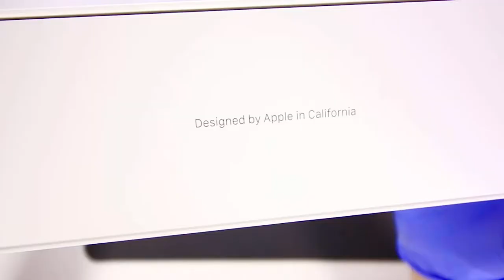Apple Watch ⌚️Series 3 | Grey | Unboxing